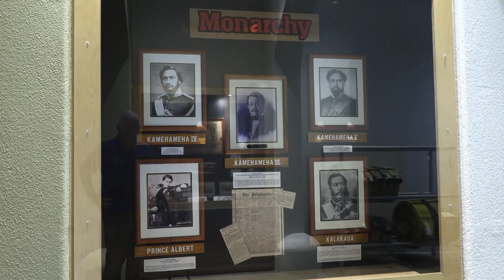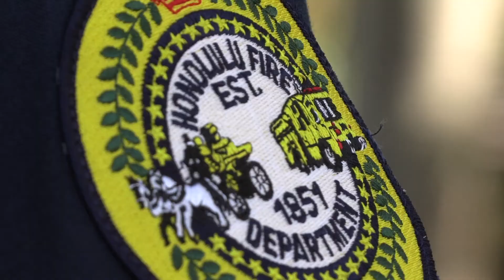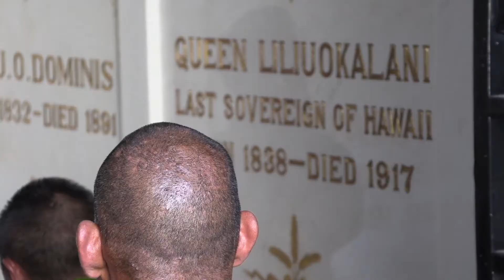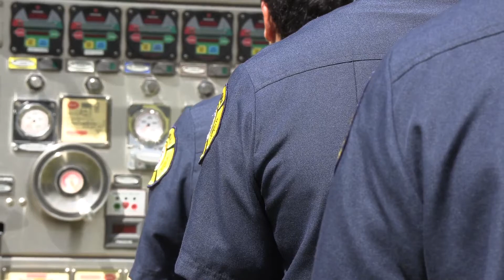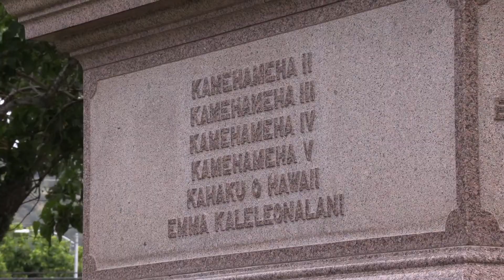Honolulu Fire Department Recruits Connecting With Founding Ali‘i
From @HIDLNR:
Fifth Year of Visits to the Royal Mausoleum at Mauna ‘Ala

A new recruit class of Honolulu Fire Dept. firefighters graduated this past Friday. These eleven new firefighters spent Thursday morning at Mauna 'Ala to get grounded emotionally, spiritually, and culturally.